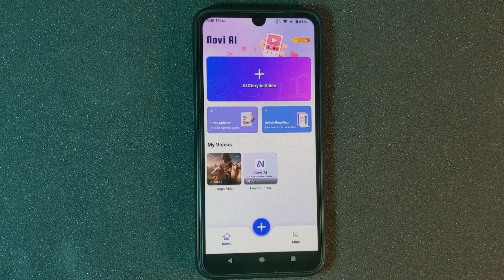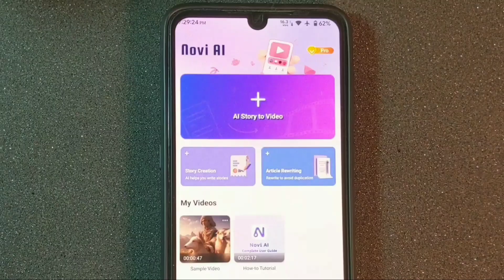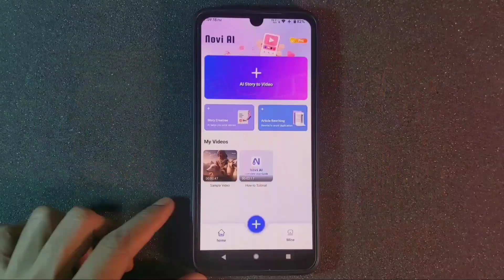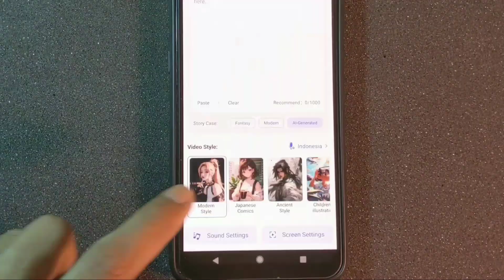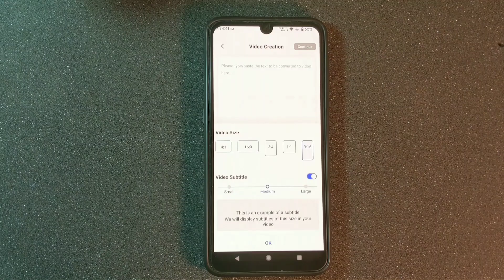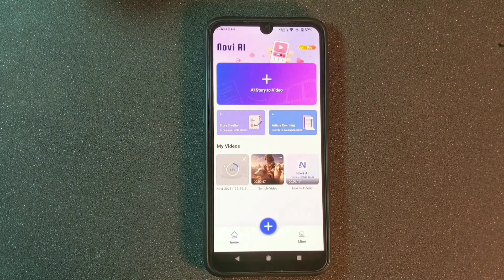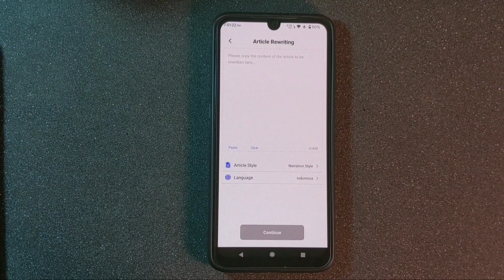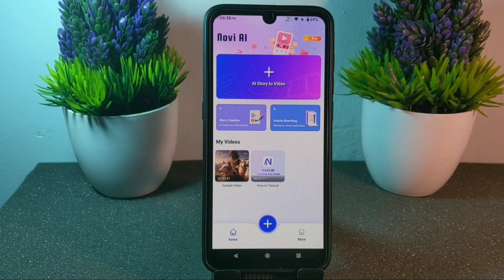Ubah Teks Jadi Animasi Keren - Novi AI Magic!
Mengubah Cerita Teks menjadi Animasi yang Menarik | novi AI
iMyFone Novi AI - generator cerita-ke-video yang kuat di ponsel Anda.
Fitur Utama Ubah teks menjadi video menawan dengan mudah hanya dengan satu klik, berkat teknologi AI mutakhir.

Tingkatkan konten Anda dengan menyempurnakan dan menulis ulang artikel secara otomatis, memastikan keluaran yang benar-benar unik dan menarik. Pilih dari berbagai gaya video, gaya suara, dan rasio video keluaran untuk menyesuaikan video Anda dengan sempurna.

Mendukung konversi teks dalam lebih dari 10 bahasa, termasuk Indonesia, Inggris, Spanyol, Prancis, dan lainnya.

Nikmati diskon 10% untuk pembelian Anda dengan menggunakan kode kupon UT-PROMO.

[Tips bonus] Penasaran bagaimana cara membuat buku audio? Buka rahasia menciptakan pengalaman audio yang menawan dengan panduan langkah demi langkah ini.